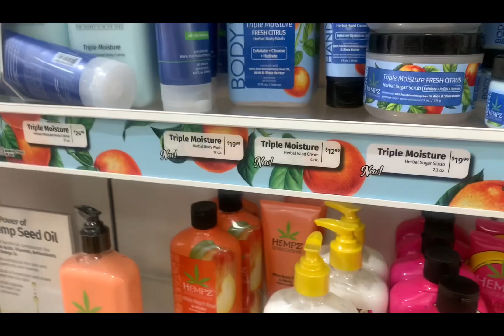Day in the Life of LALA: Wax appointment+Wax Appointment + more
Ruittos Phone Tripod Adapter,...